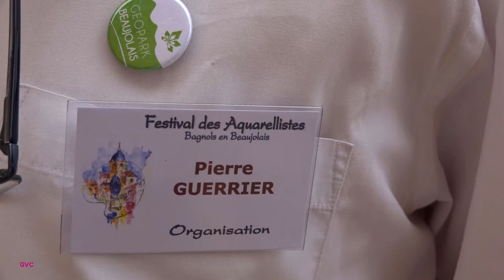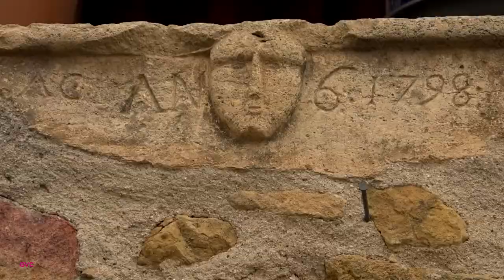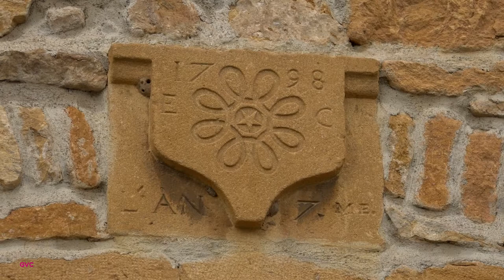BAGNOLS les Pierres Dorées - Pierre Guerrier (2015)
Bagnols, les pierres dorees. Rencontre avec Pierre Guerrier,  président de l'association Mémoire  et Patrimoine de Bagnols en Beaujolais (rhône).
Très beau reportage de Georges Carron tourné en Juillet  2015 , sur le patrimoine de ce beau village aux pierres dorées.